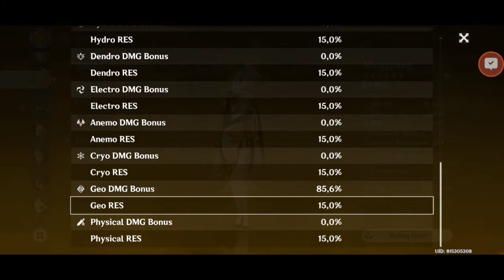Genshin Impact Ningguang - Build dan Test Damage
Genshin Impact Ningguang.
Ningguang merupakan Character genshin impact dari Liyue pengguna catalyst intinya begitu hehe. Ningguang bisa di pakai untuk main dps atau sub dps, dan dijadikan Character f2p banget. untuk build ningguang dps, build sub dps, dan build support bisa di jelaskan di video ini sekaligus tes damage langsung.

Chapter

0:00 meme
0:19 intro
0:27 opening
0:47 atribut
1:06 weapon
1:25 artefak
2:04 constelation
2:13 talent
2:18 penjelasan tes dmg
2:36 tes dmg tingkat biasa
4:45 tes dmg tingkat elite
6:30 tes dmg tingkat boss
7:04 kesimpulan dan penutup
7:40 outro

semoga terhibur dan enjoyy!

Aplikasi : Omlet Arcade
                 Kinemaster
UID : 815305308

3. Near Your Side – Ayanami
Artis : 綾波(CV.大地 葉)
Album : TVｱﾆﾒｰｼｮﾝ『ｱｽﾞｰﾙﾚｰﾝ』ｷｬﾗｸﾀｰｿﾝｸﾞｼﾝｸﾞﾙ Vol.4 綾波